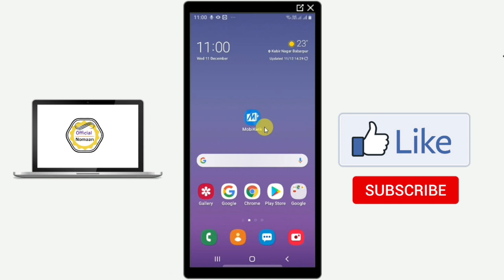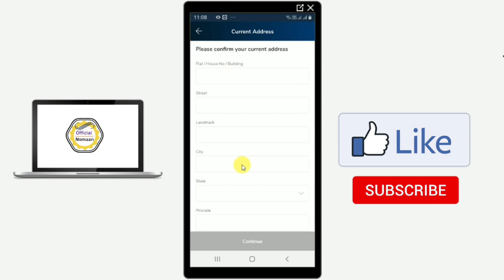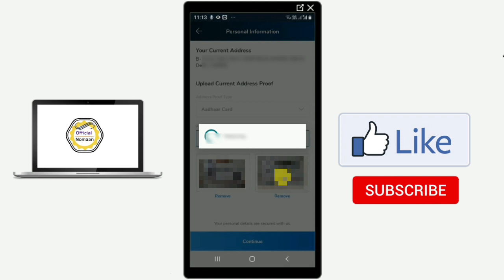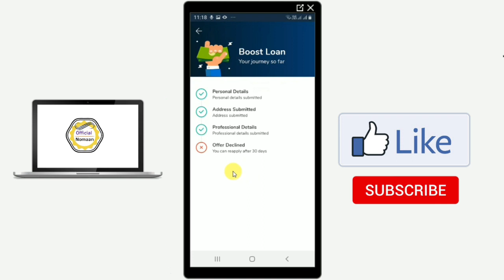How to Get ₹5 Lakh Rupees Loan with Mobikwik Instantly!!!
6000 रूपये किसानो को सम्मान निधि के तहत कैसे मिलेंगे | पूरी जानकारी पाए इस Video मे

Gears :-
DSLR Camera